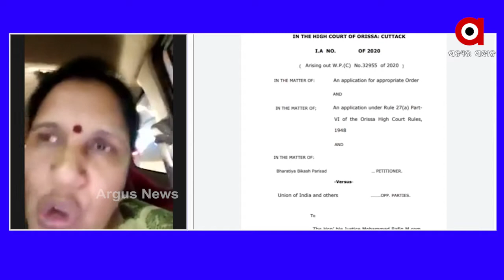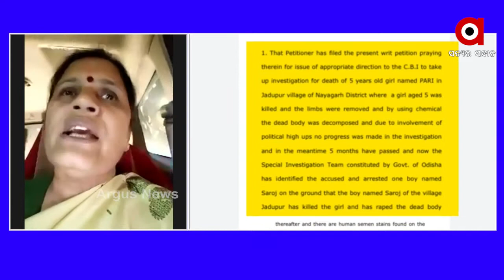ପ୍ରମାଣ ନଷ୍ଟ ହେଉଛି ବୋଲି ଦଣ୍ଡହାର କମ ହେଉଛି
ପ୍ରମାଣ ନଷ୍ଟ ହେଉଛି ବୋଲି ଦଣ୍ଡହାର କମ ହେଉଛି:ପ୍ରଭାତୀ ପରିଡା